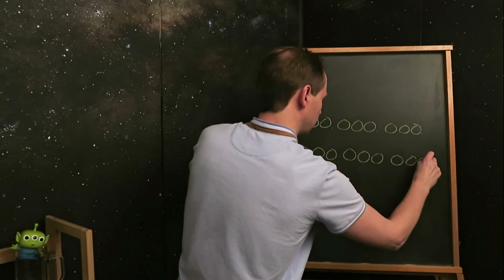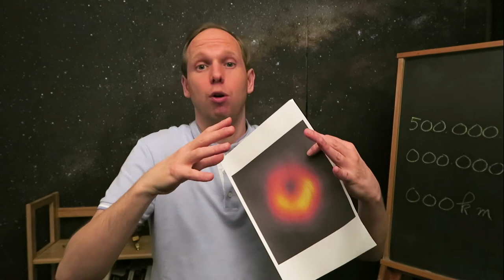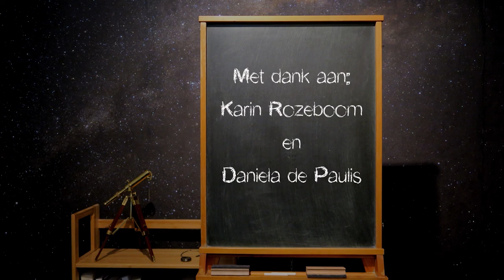Zwarte gaten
Deze aflevering: Zwarte gaten

Black hole image: NASA’s Goddard Space Flight Center/Jeremy Schnittman
Earth animation: NASA / Maulor
Black hole sound: Robinhood76
Sun animation: NASA; Solar Dynamics Observatory
Sun sound: Nic3_one
Supernova 1993J: ESA/Hubble
Supernova sound: EminYILDIRIM
Confirmation alert: InspectorJ